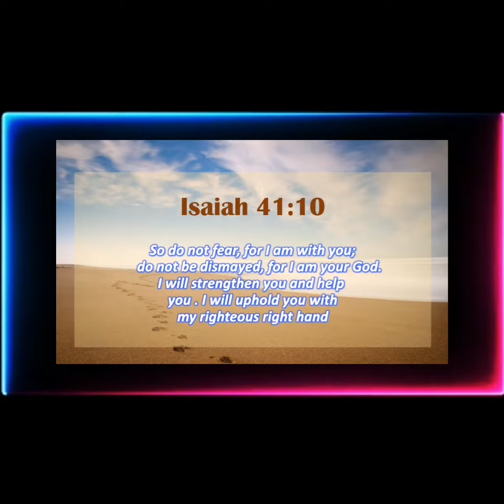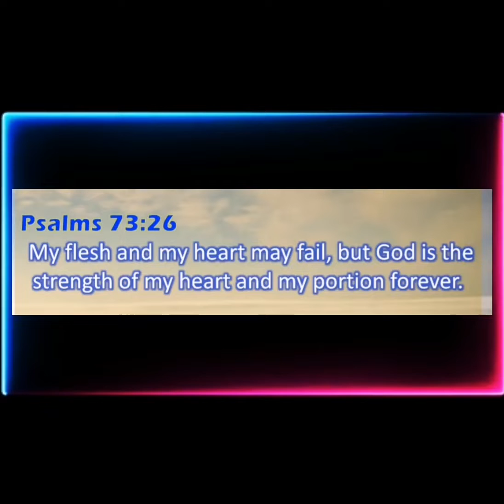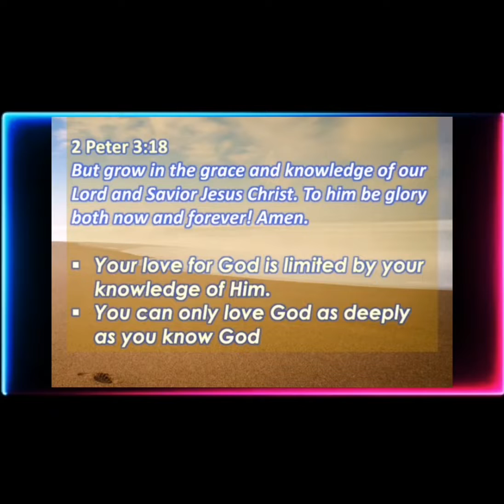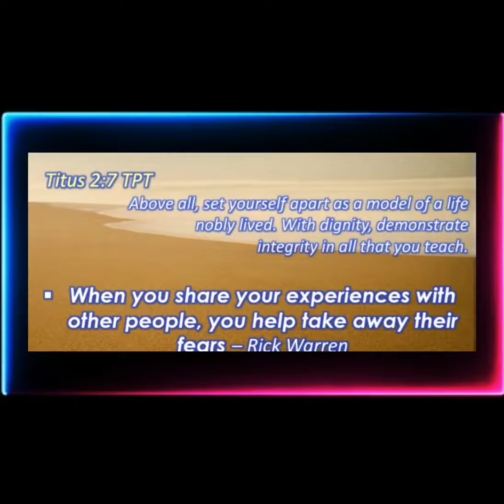EMBRACING GOD'S PROMISE BY SIS. NITZ